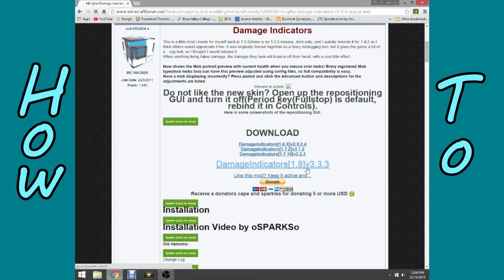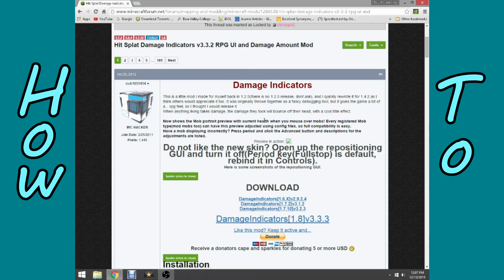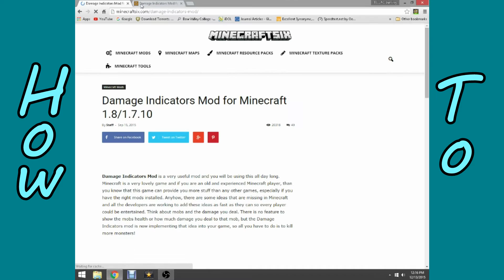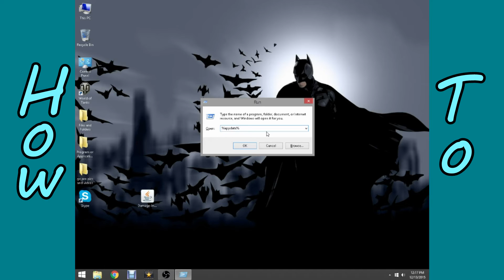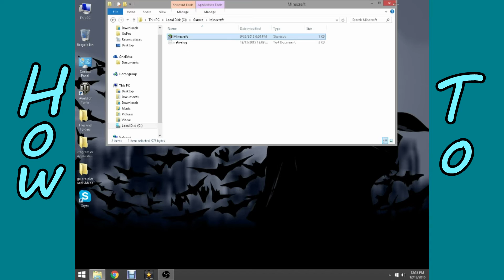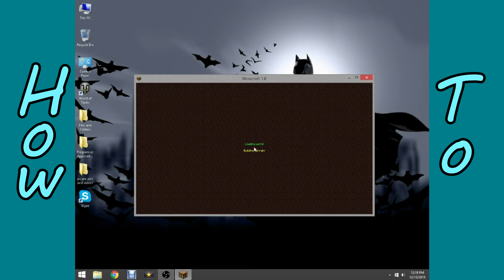How to Install Damage Indicators [1.8]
How to Install Damage Indicators

I know the Title says "[1.8]" but it can work for 1.6.X, 1.7.2 and 1.7.10 and older versions just watch the video to see :D

Damage Indicator's Mod is a great Mod for PVP or Mod Showcases (If you intend on doing Mod Showcases). Damage Indicator is a mod that allows you to view the mob or creatures health. It can also show you the amount of damage you/something does and the amount of health you or it can regain!

Make sure to watch the Video full way!

If the Damage Indicator's Forum does not work and shows the same thing that happened to me you can check this other site out:

Enjoy these Links!

Enjoy! Live an AMAZING life anddddd

PEACE OUT!!!